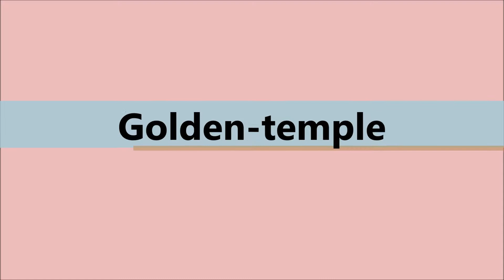Top 10 places to visit in punjab I Things to do in Punjab I top 10 list of places to visit